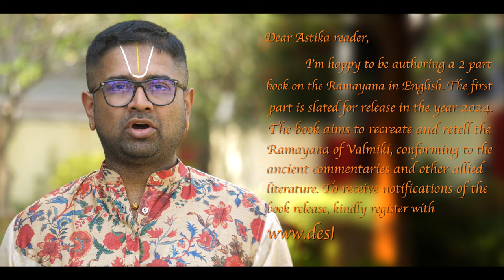Ep 136 Aranya Kandam | Who performed the final rites for Jatayu, A scavenger entitled for this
Ep 136 Aranya Kandam | Who performed the final rites for Jatayu, A scavenger entitled for this  | Dushyanth Sridhar

Dushyanth Sridhar, a highly regarded public speaker in Sanatana Dharma, delivers enlightening discourses in both English and Tamil. As the founder of the e-learning portal Abhinava e-Patashala, he has provided invaluable courses on Vedic content to over 7000 learners from 40 countries. Dushyanth Sridhar's contributions extend beyond speaking engagements; he has produced and directed the acclaimed Sanskrit movie Sakuntalam & authored a bestselling coffee-table book on Vedanta Desika. His philanthropic efforts are channeled through Desika Daya, a charitable trust that has generously sponsored cultural activities and donated over 9million INR. Recognized for his contributions, he has been honored with prestigious titles such as Rama Bhakti Prachara Mani and Sarva Kala Chudamani, along with the revered Sri Chandrashekarendra Saraswati National Eminence Award. A distinguished alumnus of BITS Pilani, his dedication to preserving and promoting Indian heritage and culture is truly commendable